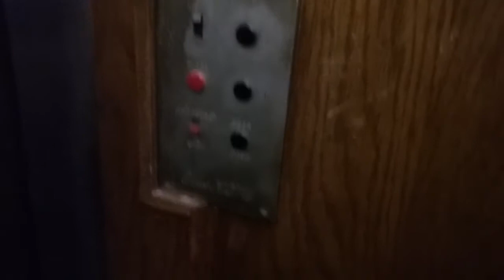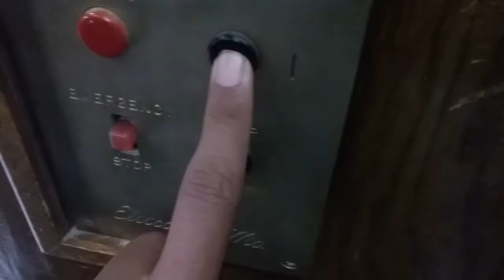Vintage Elssco Hydraulic Elevator At The Cable Building North Kansas City, Missouri